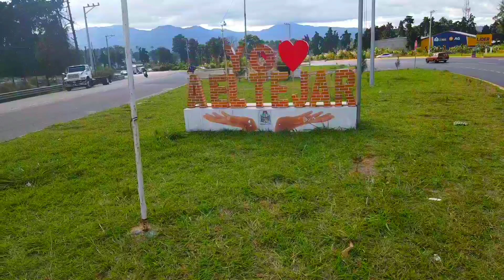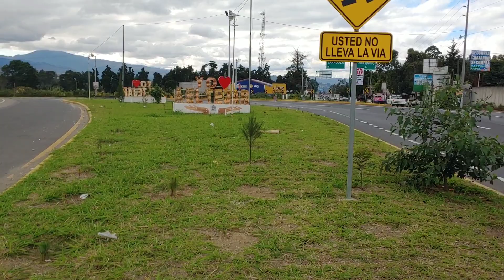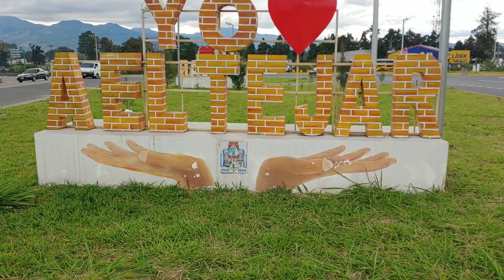inicio de autopista chimaltenango!!Guatemala